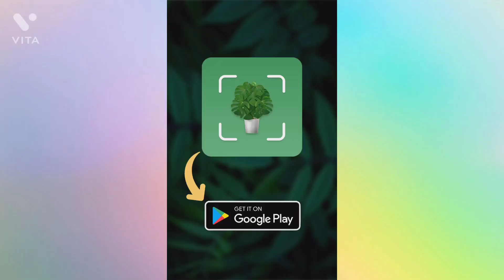Plant Identification app